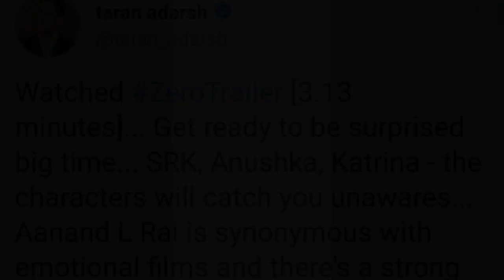Zero || Trailer First Review || Movie Experts || Shahrukh Khan || Katrina Kaif || Anushka Sharma